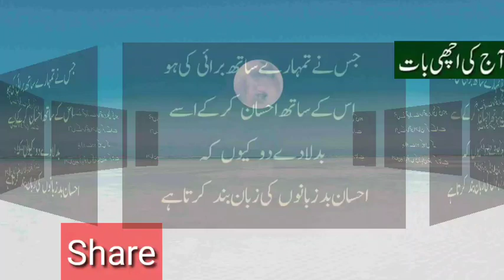Aaj Din Ke Aachee Baat 22